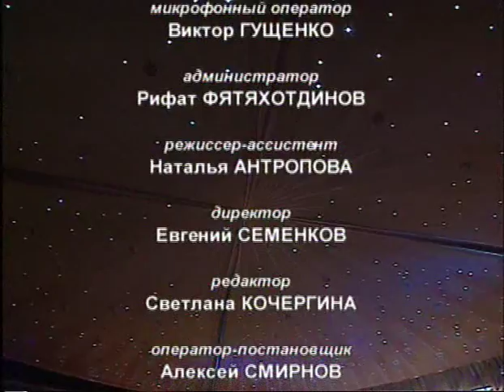Concert dedicated to the Beslan Tragedy - October 2004- MOSCOW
Maria Guleghina, Ekaterina Mecherina, Vladimir Minin Choir, etc